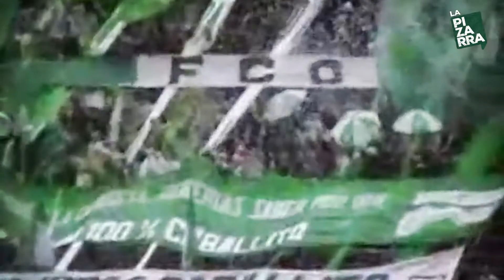Sindicalismo en Fútbol y Política